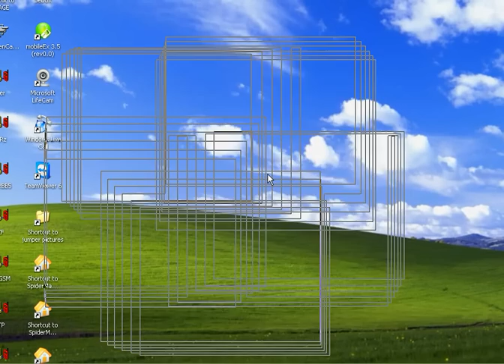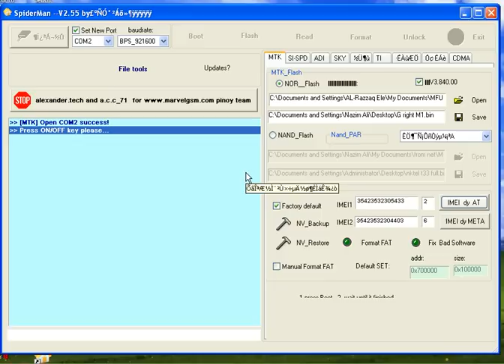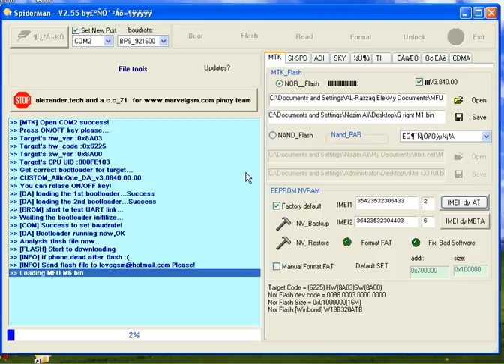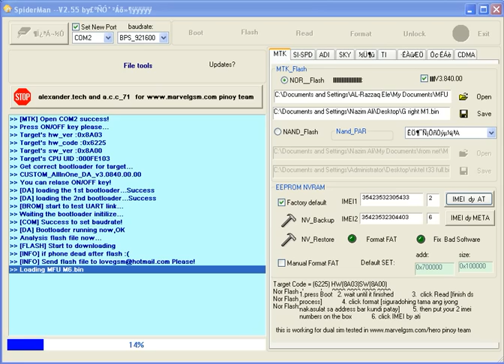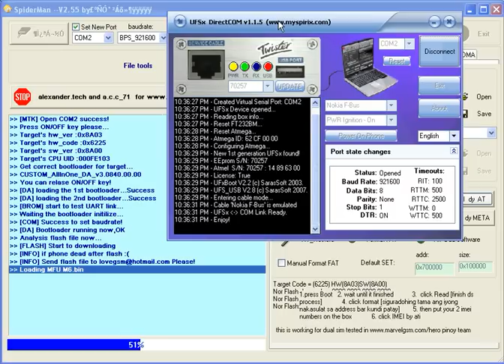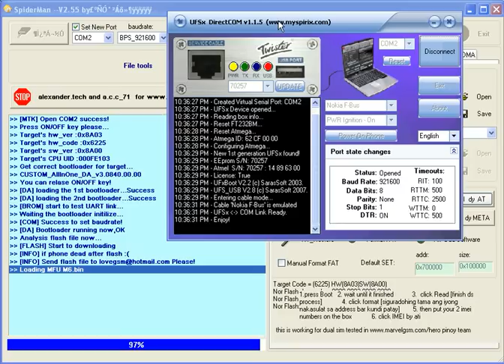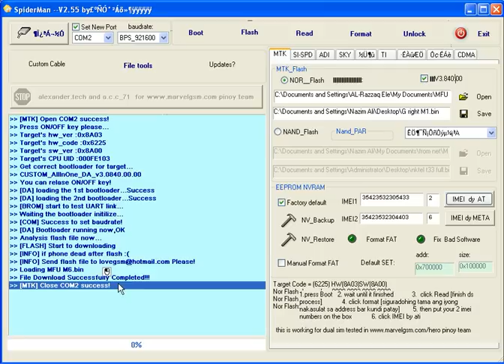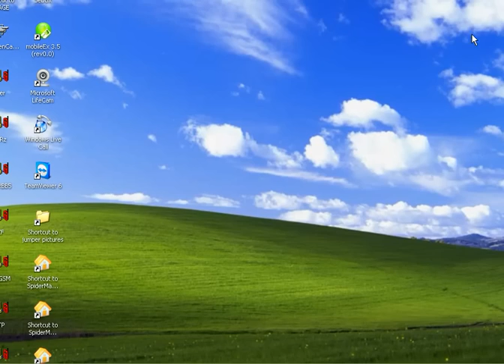MFU M6 flashing with spiderman crack 2.55.avi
Hi friends this videos show you how can you flash or format MTK based phones without any box or with spiderman crack and 2.55 ver is good for both flashing or formatting file system of mtk chips . here is the download link of this ver and direct com you can get from this